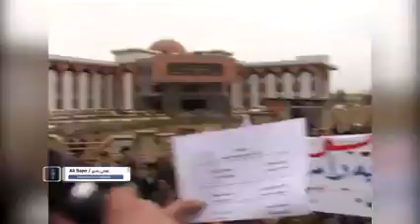به‌شداری مامۆستا عه‌لی باپیر له‌ڕێپێوانێكی جه‌ماوه‌ریی دژی‌ سوكایه‌تییه‌كانی دانیمارك به‌ پێغه‌مبه‌ر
15ساڵ له‌مه‌وبه‌رو له‌ڕۆژێكی وه‌ك ئه‌مڕۆدا 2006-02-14 مامۆستا عه‌لی باپیر ئه‌میری كۆمه‌لی ئیسلامیی كوردستان له‌شاری هه‌ولێر به‌شداریی له‌ ڕێپێوانێكی جه‌ماوه‌ریی به‌رفراوان كرد، دژی سوكایه‌تیی كردن له‌وڵاتی دانیمارك به‌ پێغه‌مبه‌ر "صلی الله علیه‌ وسلم" له‌ به‌رده‌م په‌رله‌مانی كوردستان‌و، وتارێكی مێژوویی پێشكه‌شی جه‌ماوه‌ره‌كه‌ كرد...